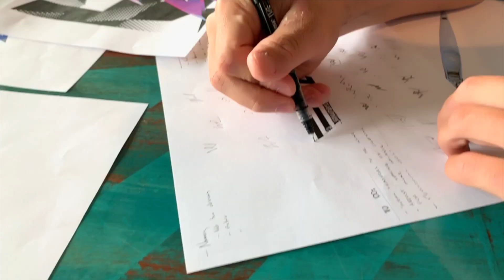Paddling Diaries: Wilson Reavley Interview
We're excited to introduce the latest Faster Farther team paddler, Wilson Reavley. We're inspired by Wilson's journey into paddling for a number of reasons. Despite discovering the surfski and sprint kayak disciplines much later then many top athletes, Wilson's progression as an elite US paddling prospect has happened seemingly overnight. But a closer look at his passion for racing, endless hours of training, dedicated parents and coaches will show you that the harder you work, the luckier you get. Wilson will be racing at the 2019 ICF Surfski World Championships in France in the U23 category. As a part of Wilson's design internship with Faster Farther, we decided to ask him to design a wrap for his Fenn Elite S racing ski which we think is simply shocking in all the right ways. Inspired yet?